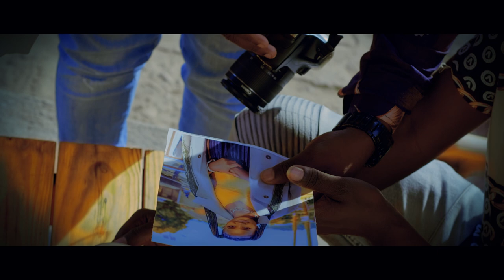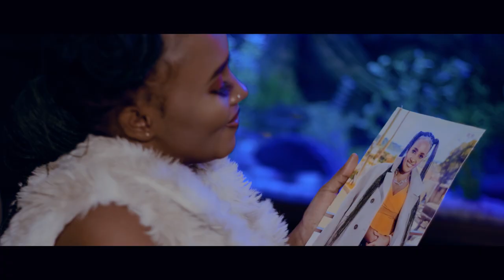NDI LUCKY BY LUCKY ONE UG (OFFICIAL HD VIDEO)LATEST UGANDAN MUSIC